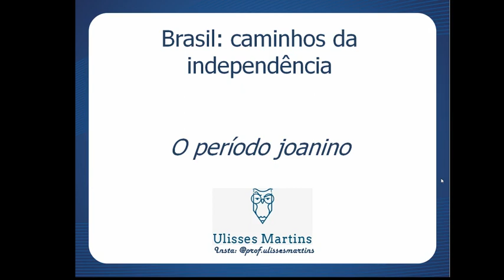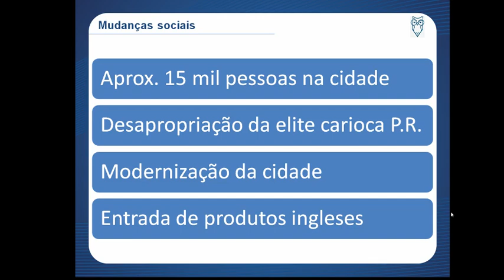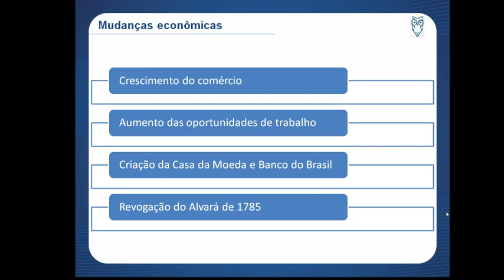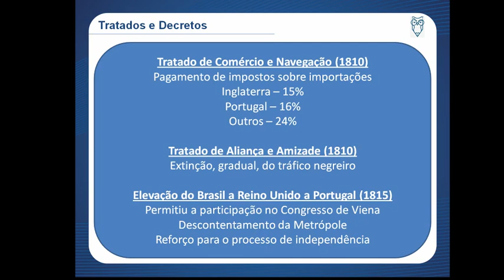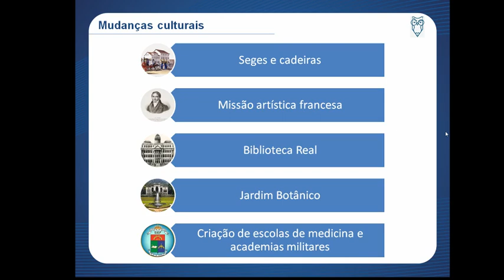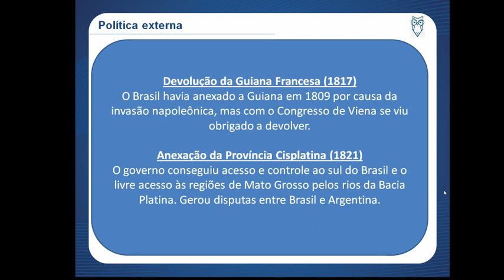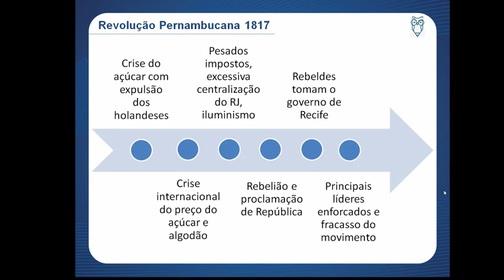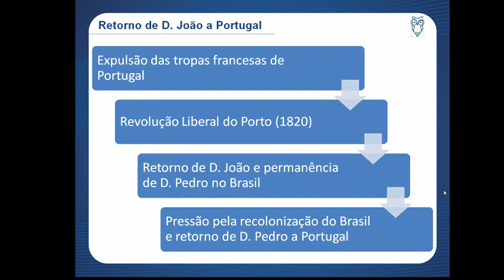Aula 22 de História - 8º ano - Professor Ulisses Martins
- MATRÍCULAS ABERTAS -

Aula 22 de História com o professor Ulisses, para o 8º ano. Essa aula vai te ajudar a manter a consistência que você precisa nos seus estudos.